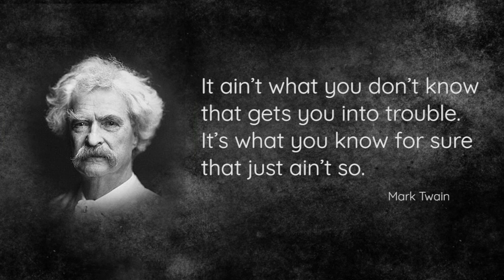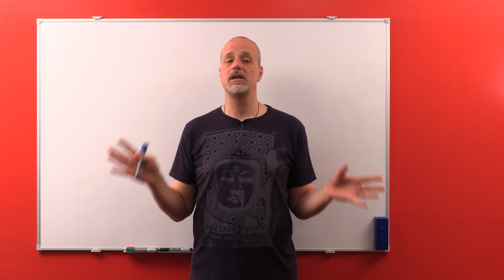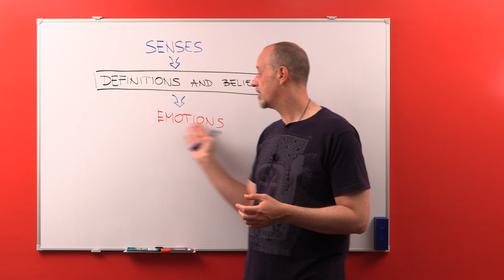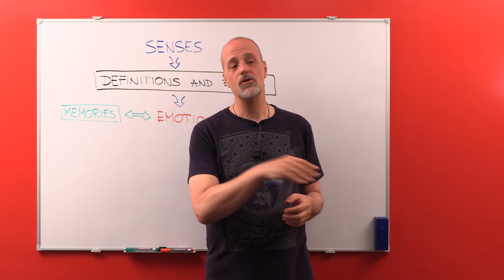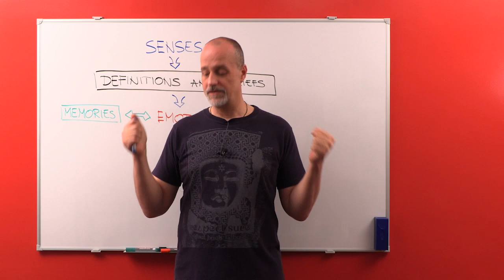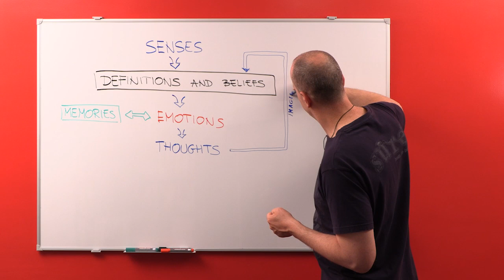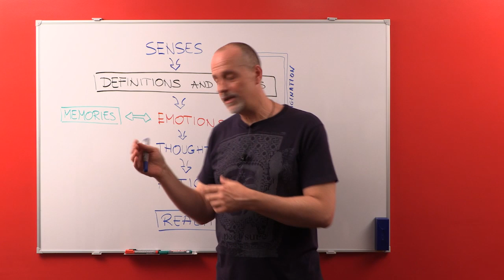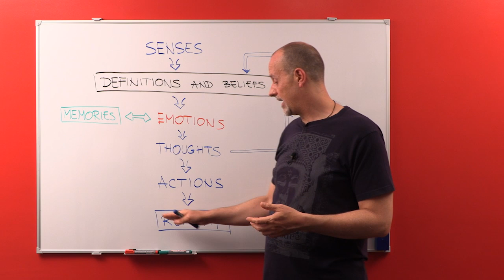Manifesting Abundance - Chapter 4a: The Personality Construct